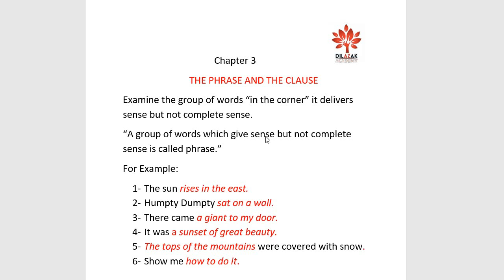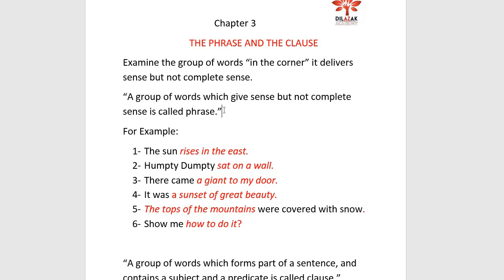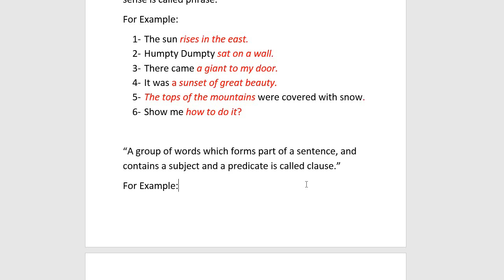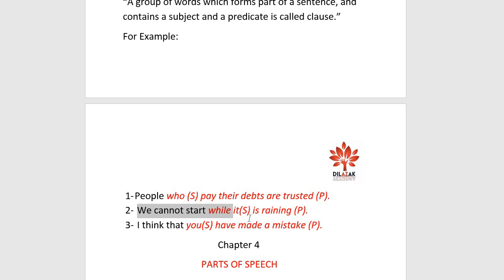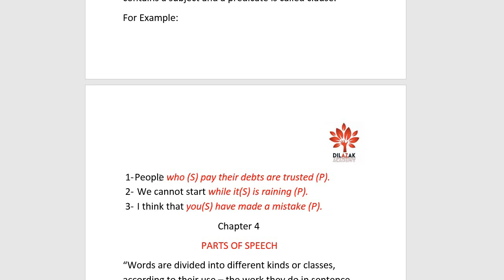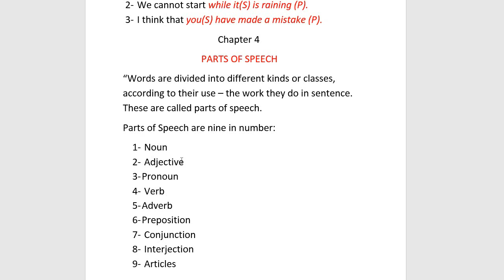WREN & MARTIN | LECTURE 2 | CHAPTER 3, PHRASE AND CLAUSE | DILAZAK ACADEMY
Wren and Martin is one of the best books with respect to grammar. These lectures are designed for students in the easiest way, so that they can understand basics. This book will make your grammar flawless.
Chapter 3 is well explained for students of all grades.